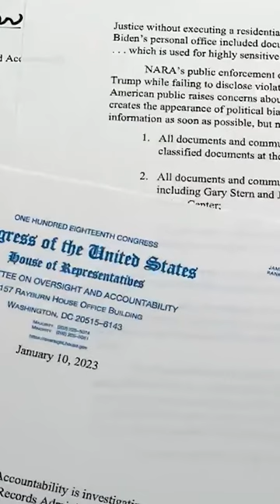GOP Demands Visitors Log from Biden Home, Accuse DOJ of Double Standard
Congressional Republicans want to know who visited Joe Biden's home in Wilmington, Delaware after the White House acknowledged Saturday that a third set of classified material has been discovered there.

In a letter to the White House, the incoming head of the House Oversight Committee, Rep. James Comer (R-KY),  demanded the administration turn over all information related to its searches uncovering classified documents at the Biden home, as well as the visitor's log to the residence, stating "President Biden's mishandling of classified materials raises the issue of whether he has jeopardized our national security."

"My concern is that a special counsel was called for, but yet after that, we still had the president's personal attorneys, who have no security clearance, still rummaging around the president's residence looking for things," Comer told CNN. "We want to know the visitor logs to the residence. We want to know who had access."